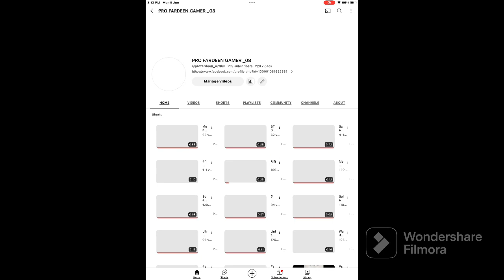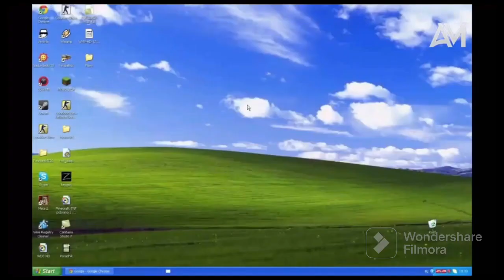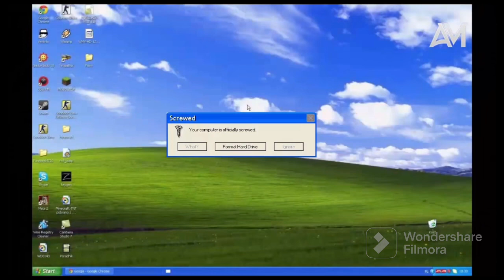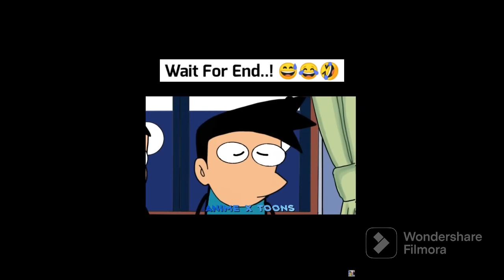Doreamon Bangladeshi Hindi Paglaa parrody special 2023 16 min